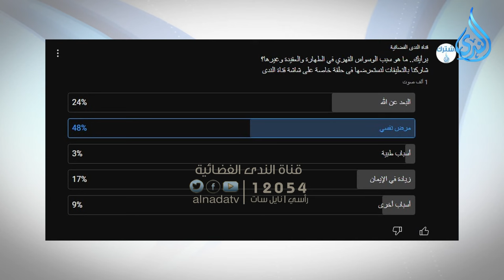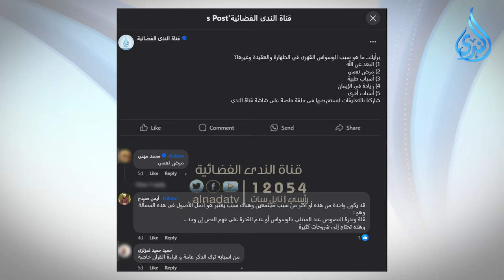الوسواس القهري الأسباب والعلاج | للحديث بقية الموسم الثاني| د محمد فوزي مع د أحمد الفولي|ح75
علاج مرض الوسواس القهري
كيفية علاج الوسواس